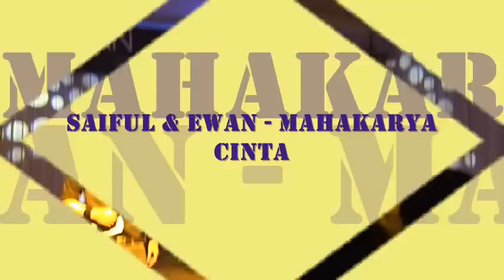D Junction fun pub & bistro Can You Duet final 14-1-2011 [part 2]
The Grand Final "Can You Duet" 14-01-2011 @ D Junction fun pub & bistro [part 2] & the winner is Fauzi & Joveya.